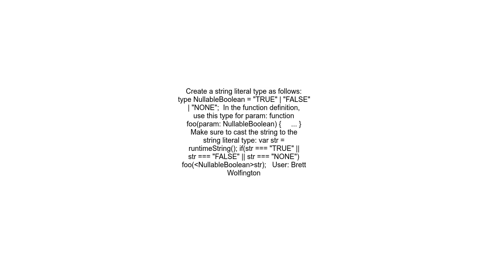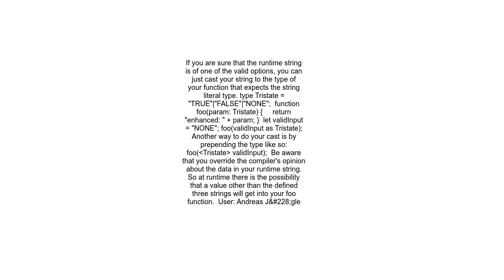How to cast a String variable to a String Literal Type in Typescript